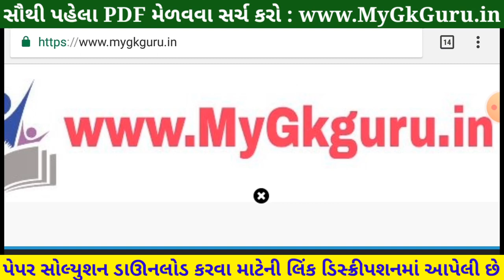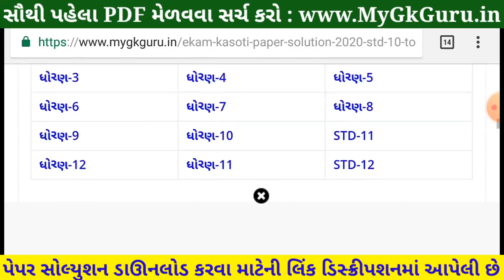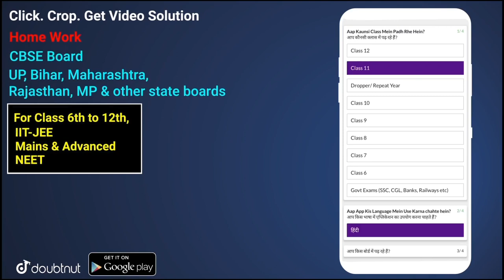💥 STD 10 Maths Nidan Kasoti 2021, STD 10 Maths Paper Solution 2021, STD 10 Nidan Kasoti STD 10 Maths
STD 10 Maths Nidan Kasoti 2021, STD 10 Maths Paper Solution 2021 July, Nidan Kasoti Dhoran 10 Ganit Solution, Nidan Kasoti STD 10 Maths. ધોરણ 10 નિદાન કસોટી 2021.

More Features :
1) Saari important books milengi solved video solutions ke saath
2) Previous year papers, Important PDFs, Question Bank
3) Crash Course, Mock Tests, Quiz
4) India's biggest student's community
& much more

3 Crore se zyada bachho ka bharosa!!"

Other Related Search Queries :
Nidan Kasoti
ધોરણ 10 નિદાન કસોટી 2021.

in this video I am providing complete Nidan Kasoti std 10 Maths solution 2021. Ganit ekam kasoti solution July 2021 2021.
 Nidan Kasoti Solution, Nidan Kasoti Std 10, std 10 ekam kasoti July 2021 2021, Std 10 Ganit ekam kasoti, Nidan Kasoti, Nidan Kasoti dhoran 10, Std 10 Nidan Kasoti Solution Maths, Gujarat board, Std 10 Unit test,